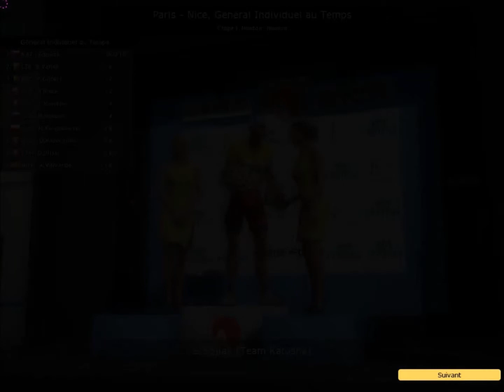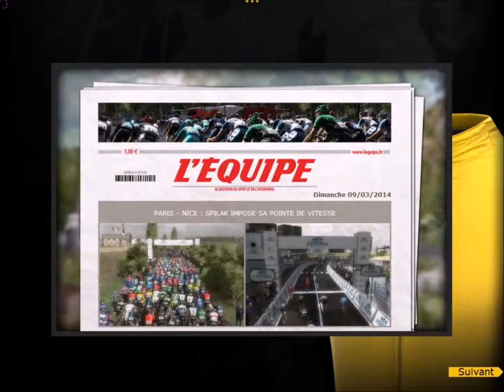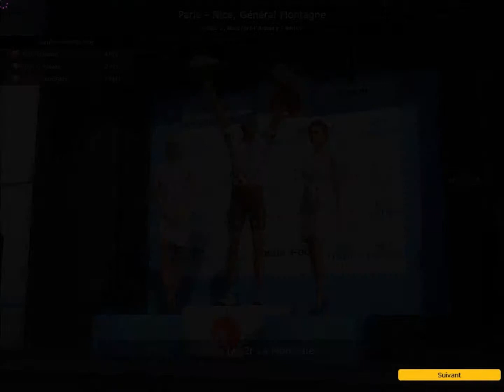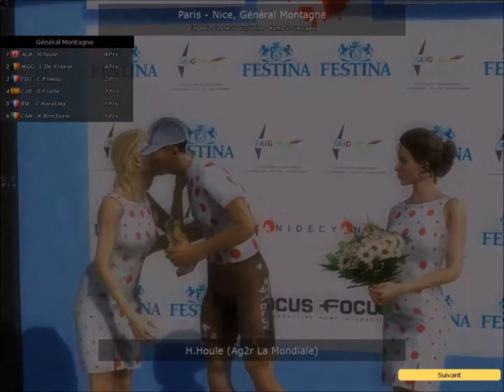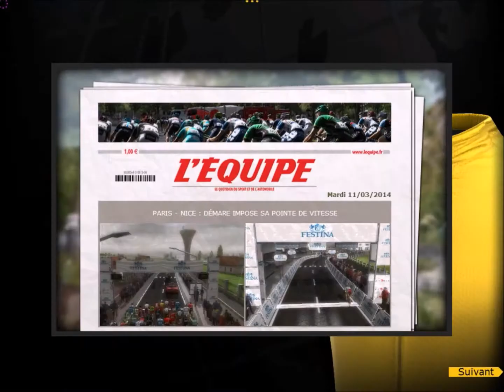coca-cola,Paris-nice etape 1-2 et 3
deux belle victoire pour demare et un maillot jaune en prime